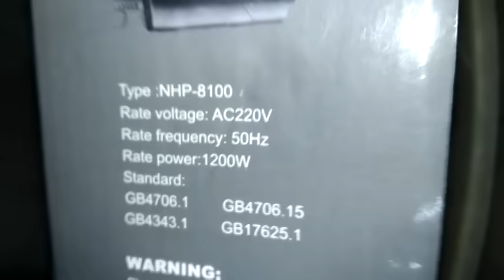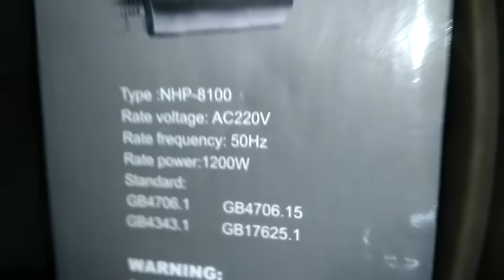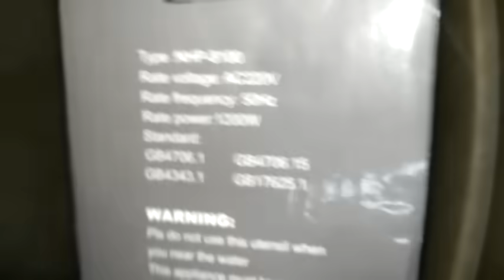Nova NHP 8100 Silky Shine 1200 W Hot and Cold Foldable Hair Dryer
1200 Watts gentle drying
Hot and cold feature
2 Heat settings for careful drying
Overheat protection
Ionic conditioning
Compact design for easy handling